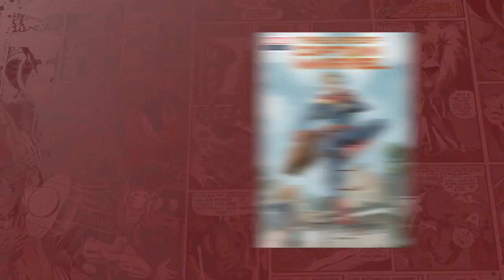Telling The Real Story of Carol Danvers | This Week In Marvel